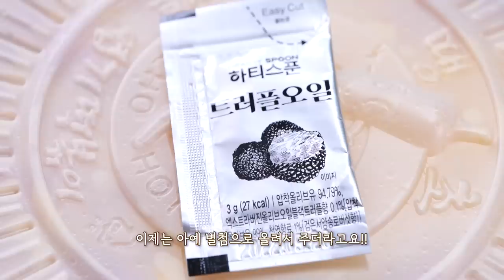자메이카 통다리 크림엽떡 리얼사운드 먹방 | 분모자 베이컨 추가 | 엽기떡볶이 Chicken Legs & Cream yeopTteok MUKBANG EATINGSHOW ASMR